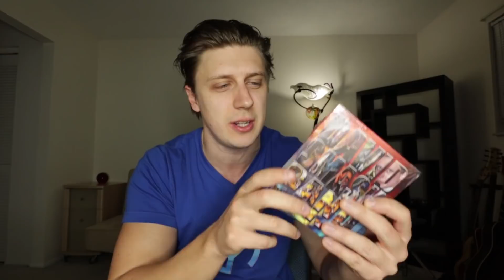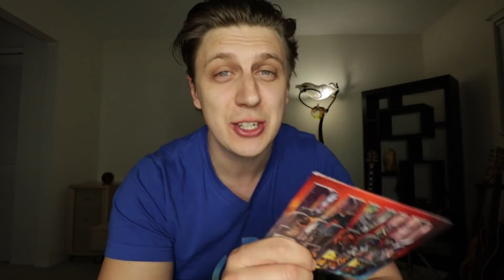Ultra Rare vintage CDs as a Christmas gift idea